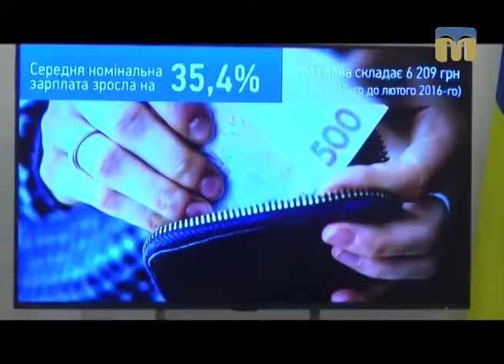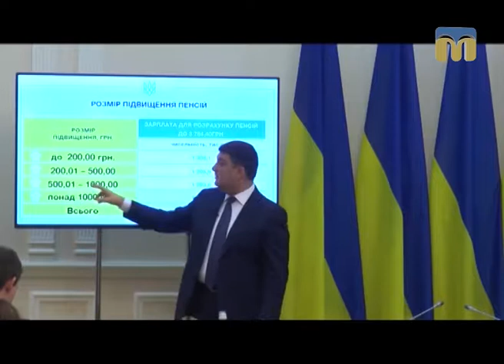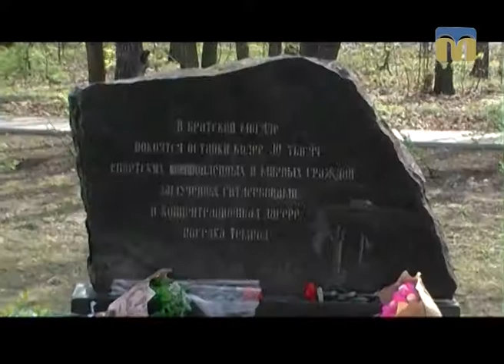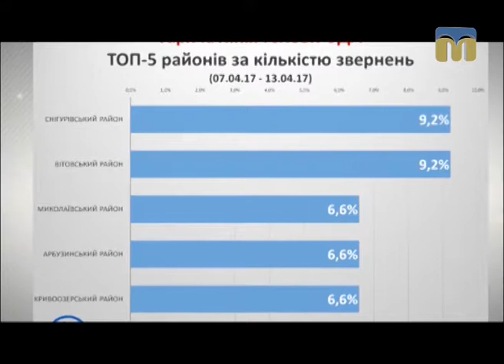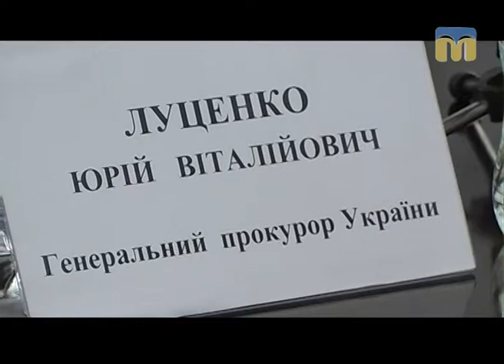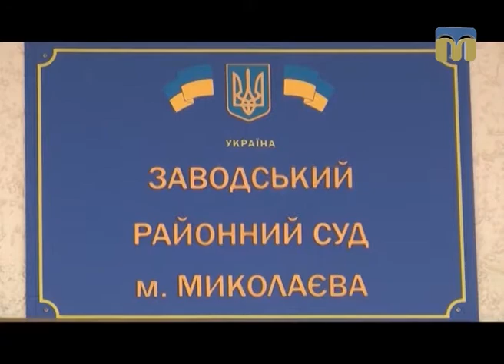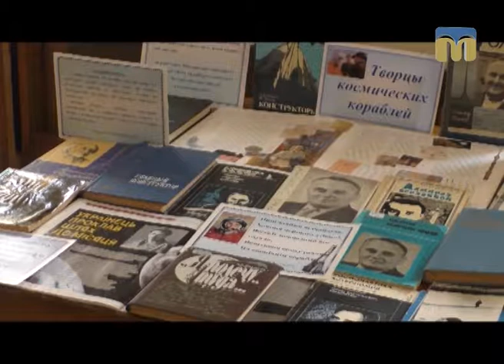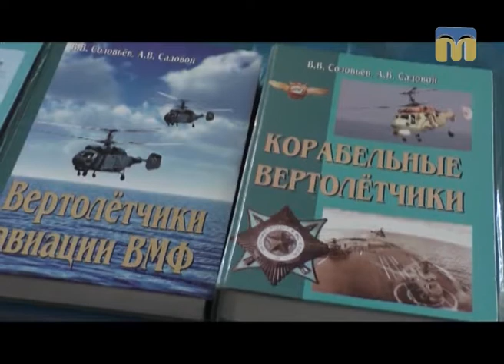Крапки над “і” - 16.04.2017